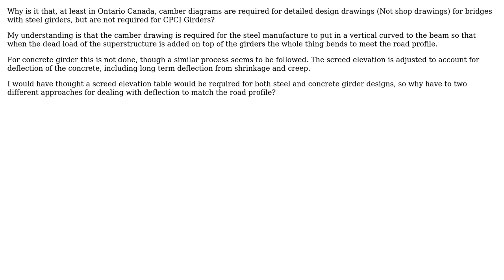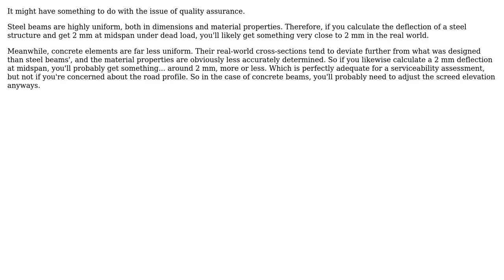Engineering: Camber Diagram for Steel Girders but not for Concrete Girders (2 Solutions!!)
Engineering: Camber Diagram for Steel Girders but not for Concrete Girders

With thanks & praise to God, and with thanks to the many people who have made this project possible! | Content (except music & images) licensed under CC BY-SA | Music | Images & others | With thanks to user Wasabi user ingenord user Forward Ed and the Stack Exchange Network Trademarks are property of their respective owners. You are responsible for your own actions.